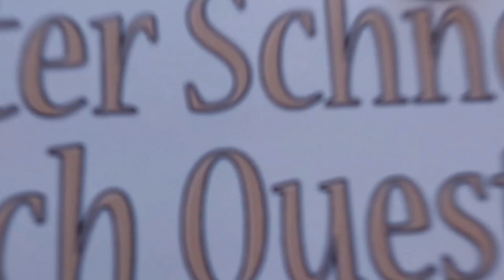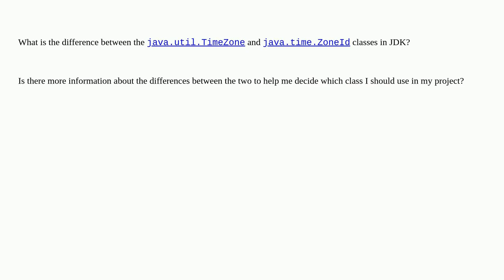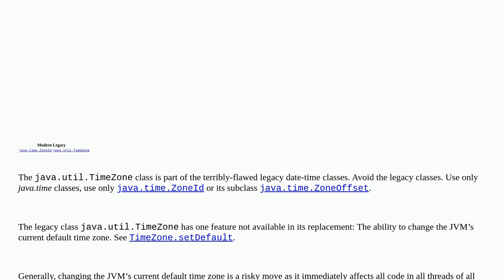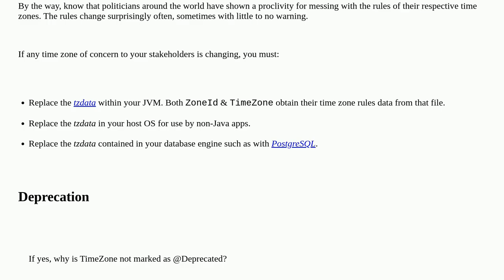What's the difference between TimeZone and ZoneId?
A special thanks goes out to the community

  zoneid java timezone java-time